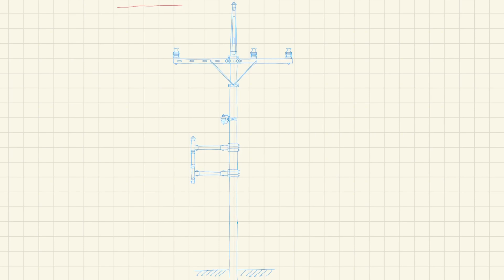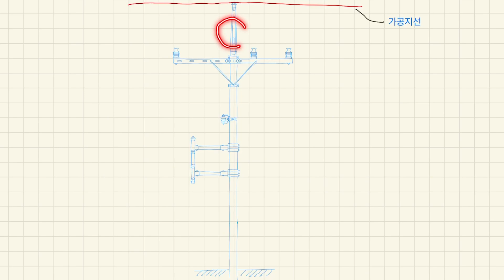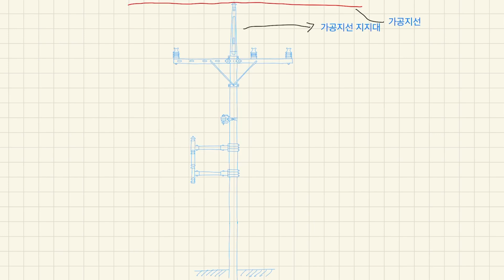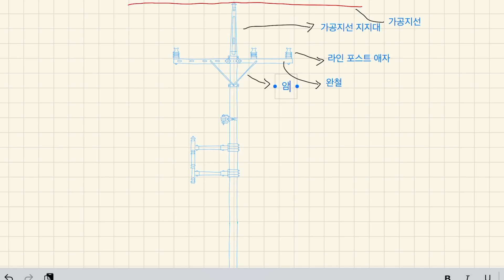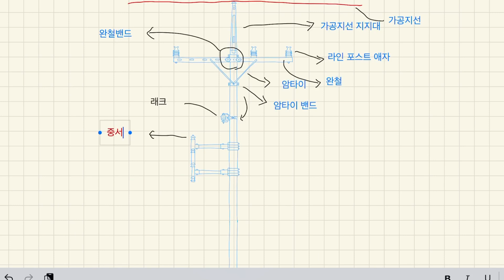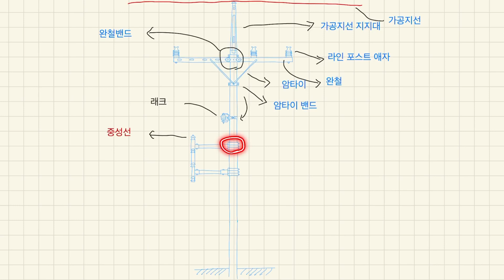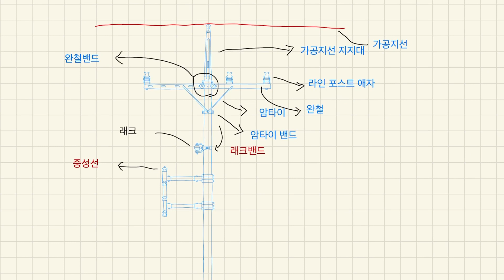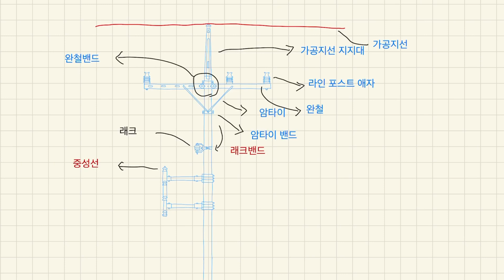전주에 붙어있는 것들!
안녕하세요, 다산에듀 대표 전병칠입니다.

이번 영상은 전주에 붙어있는 완철, 가공지선지지대, 래크에 대해서 알아보도록
하겠습니다.
여러분께 도움이되는 소중한 시간이길 바랍니다.

전병칠 드림.